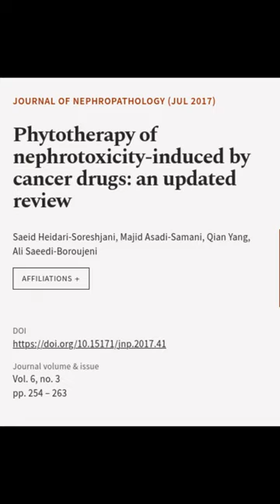Phytotherapy of nephrotoxicity-induced by cancer drugs: an updated review | RTCL.TV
### Keywords ###

### Article Attribution ###
Title: Phytotherapy of nephrotoxicity-induced by cancer drugs: an updated review
Authors: Saeid Heidari-Soreshjani, Majid Asadi-Samani, Qian Yang ,and Ali Saeedi-Boroujeni

### Video Timestamps ###
0:00:00 - Summary
0:00:16 - Title
0:00:24 - End